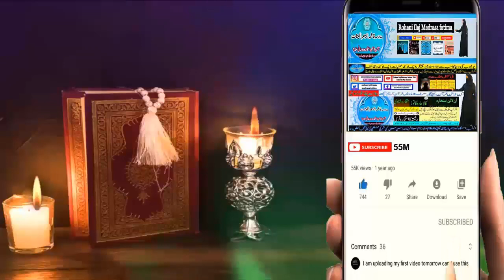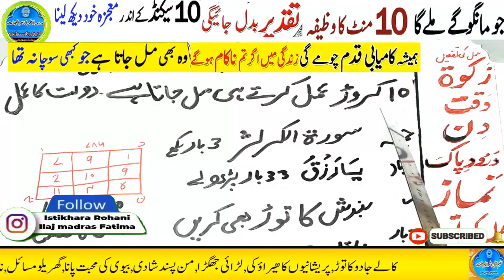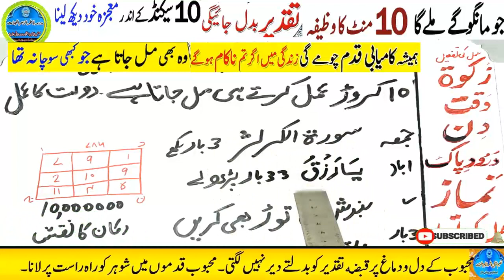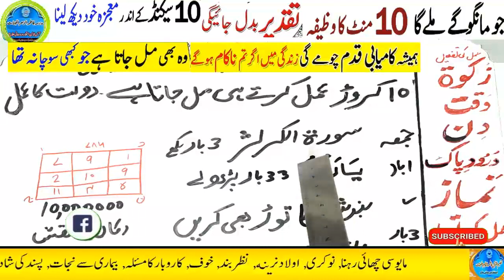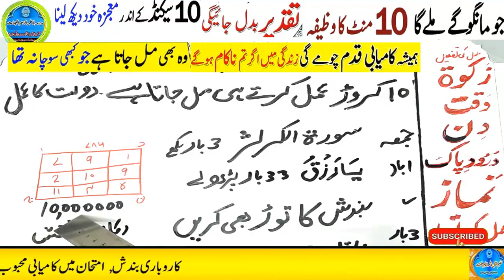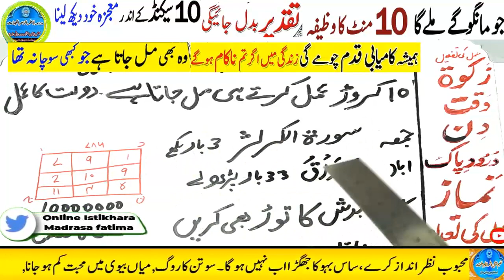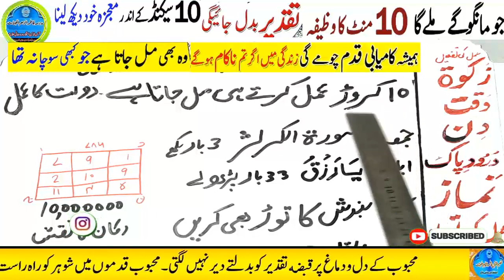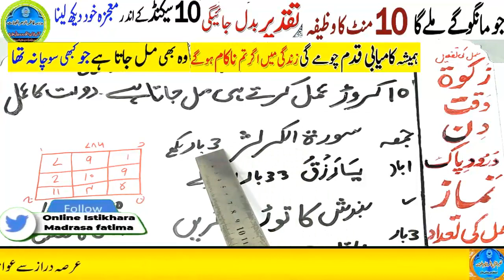Amir hone ka wazifa, daulat ka wazifa, rizq ka wazifa, wazifa for money, jab, pari, mokil ka amal